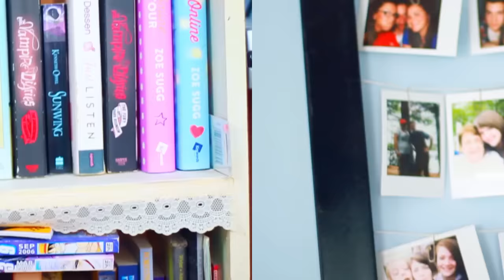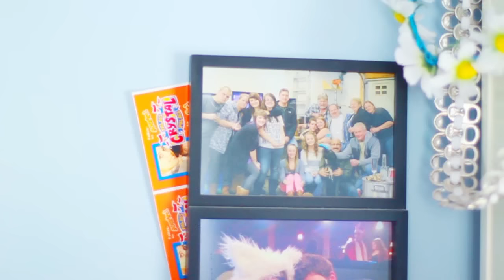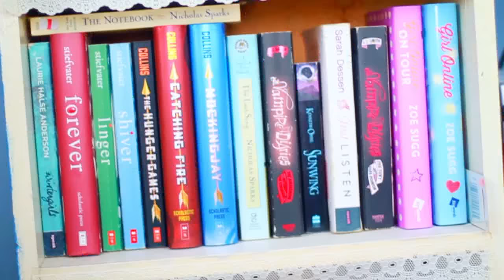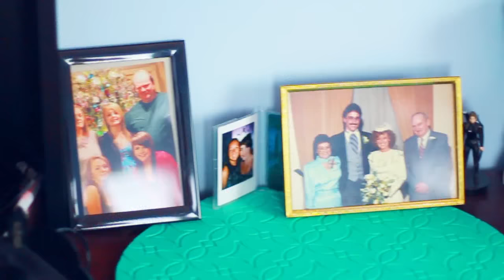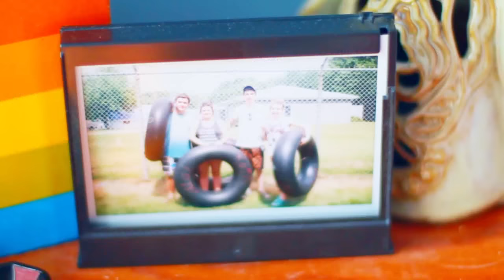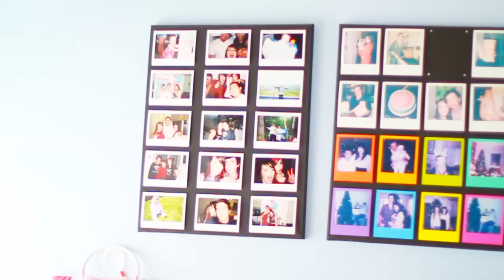Room Tour 2016! Summer Room Decor Ideas!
OMG I am FINALLY doing a room tour!! I hope you guys like my room and I hope you get to know me a little bit better :)

WHAT I USE:

Canon T2i
Cowboy Studio Soft Box lighting